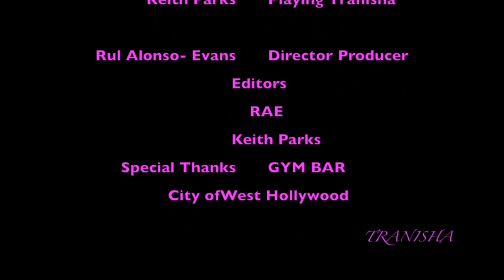Tranisha on the streets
I am the Producer and Host of Weho Sports, an LGBTQ-themed sports show that airs Thursday nights at 7:00 pm in West Hollywood on Channel 36, and on YouTube on the Weho Sports Channel.  I created this show 7 years ago as a labor of love, and we are still going strong.

Our show is dedicated to covering sports stories of interest to the LGBTQ community, and to the public at large.  We would like to expand our coverage of local gay sports leagues.  To this end, a member of my production staff will be in touch each week to ask if you have any games, or fundraising or other events that you would like to publicize.  If there is a particular contact person we should reach out to in this email, please let me know and we will be sure to include it. (If you would not like to be a part of this weekly email list, please let us know.)

I thank you for what you are doing for the LGBT community, and we look forward to publicizing your event on Weho Sports!

Raul Alonso
Executive Producer and Host
Weho Sports

WEHO Sports
Thursdays at 7:00 pm on West Hollywood Channel 36

Watch on YouTube Channel WeHo Sports